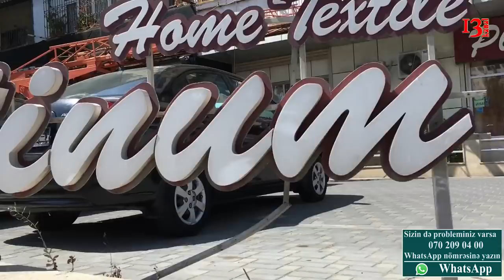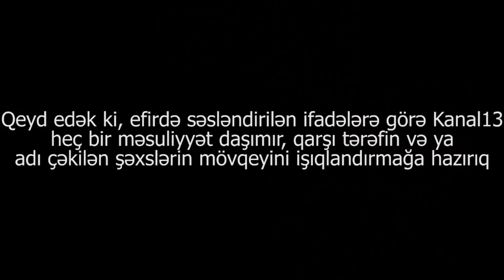Bakıda yeni qadağa: səkilərdə və həyətlərdə maşın saxlamaq olmaz - YPX belə maşınları cərimələyir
Yol Polisi səkidə dayanmış çoxlu sayda maşının nömrəsini sürüclərə xəbardarlıq etmədən açıb
Yasamal Rayonunda yerləşən Mikayıl Müşviq küçsində paltar asılması üçün istifadə olunan zivərlər kəsilib. Zivərləri kəsən şəxslər dövlət qurumunun əməkdaşları olsalar da konkret olaraq hansi qurumu təmsil etdiklərini deməyiblər.  Bundan əlavə həmin ərazdəki binaların qarşısında dayanmış avtomobillərin arxa hissəsindəki dövlət nömrə nişanları açılıb. Sakinlərin bildirdiyinə görə  Nişanları Dövlət yol polisinin əməkdaşları açıblar.